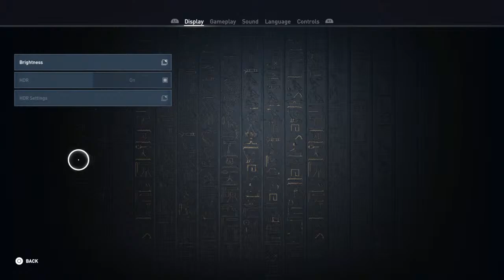Assassin's Creed: Origins Part 1